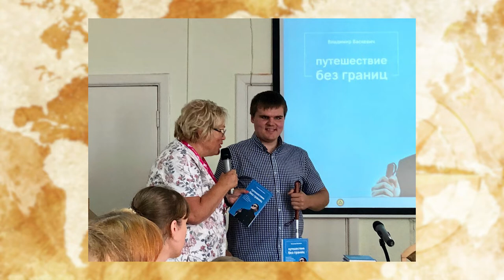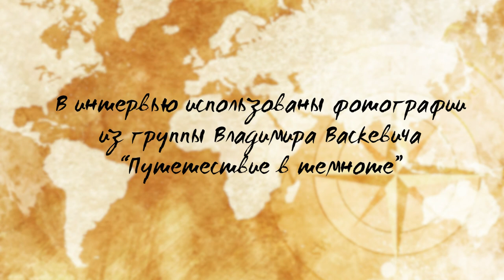Незрячий путешественник Владимир Васкевич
Инклюзивная студия телевидения "Компас ТВ" \ АНО "Инклюзивный центр развития социальных инициатив "Искорка добра"
г. Берёзовский

Юная корреспондент Оля Голубева приехала в аэропорт «Кольцово» в Екатеринбурге, чтобы встретиться с незрячим путешественником и мотивационным спикером Владимиром Васкевичем. Володя поделился своим опытов взросления, становления и поиском себя.